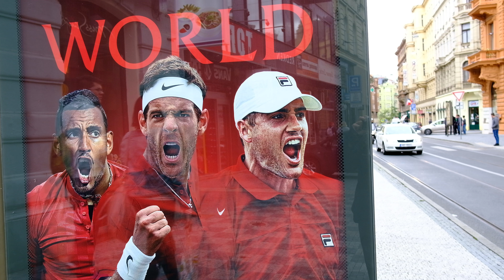Viajes Bombón presenta:4 días en Praga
Viajes Bombón: 4 días de belleza continua. Praga es poética, colorida y personal. Además es la ciudad más barata de Europa. Sin agencia ni excursiones. A caminar!